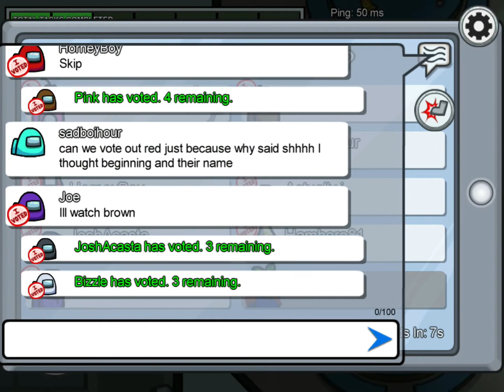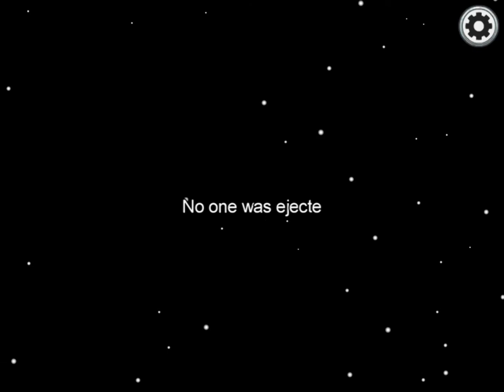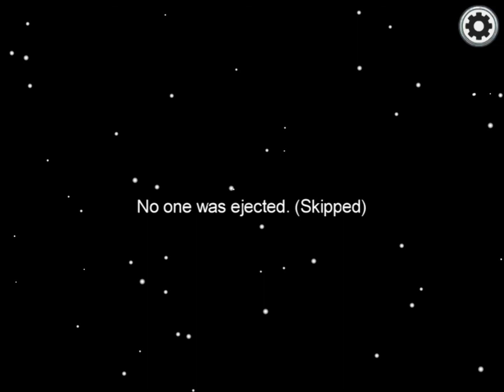Among us (crewmate)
Snap: rishi202020